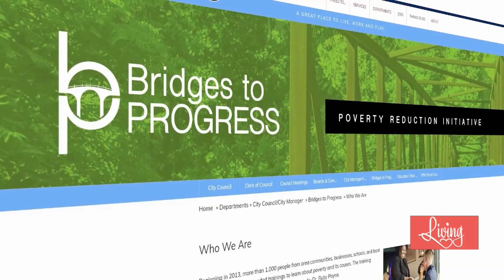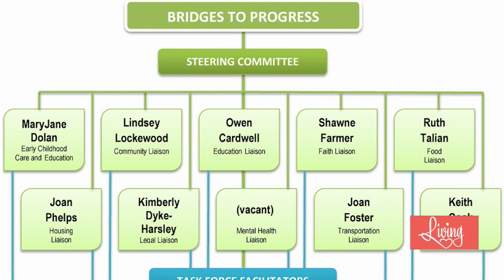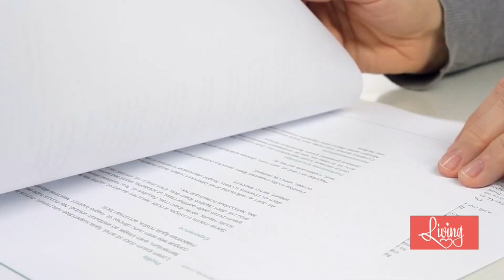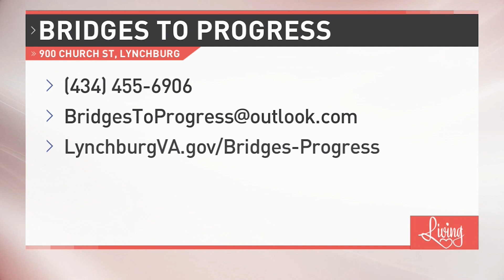Bridges to Progress, Poverty Reduction Initiative for the City of Lynchburg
On April 26, 2023 the ABC 13 (WSET) reporter Kaci Latimore interviewed three of the Bridges to Progress task force members to get an update about poverty-reduction initiatives in the Hill City. Featured in this video are Shawne Farmer from the Faith committee, Kim Dyke-Harsley from the Education committee, and Josh Quintero from the Legal committee. The segment aired on Friday, April 28 on the Living in the Heart of Virginia Show.